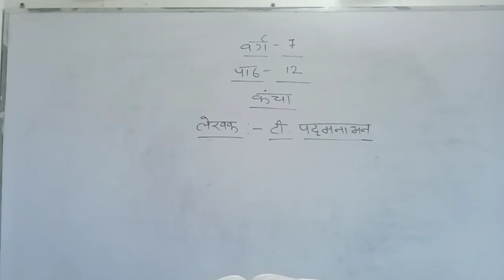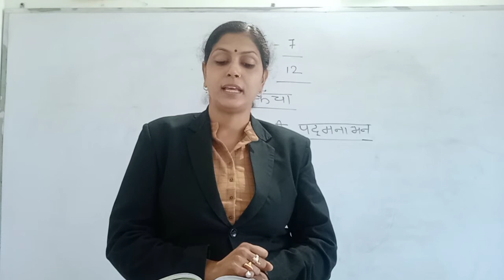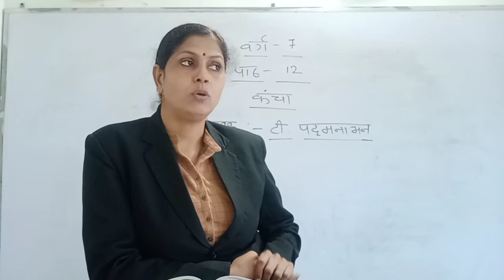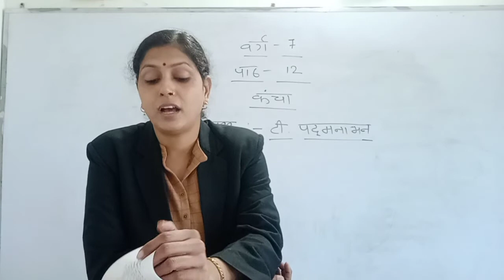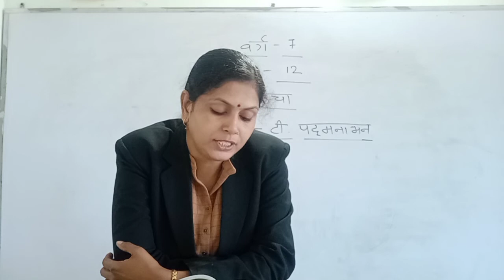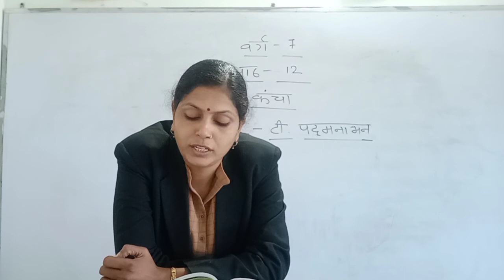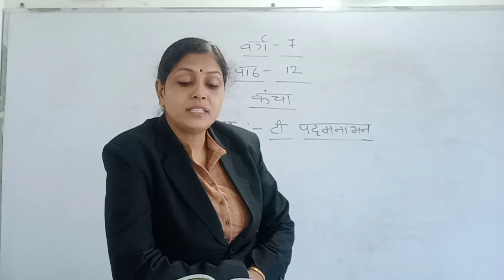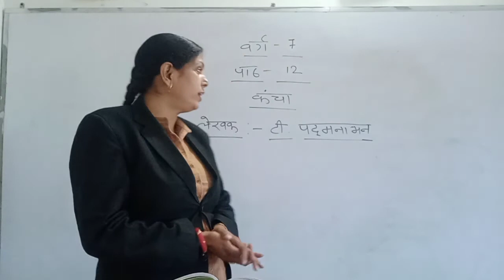कंचा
Hindi-1St
chsp-12